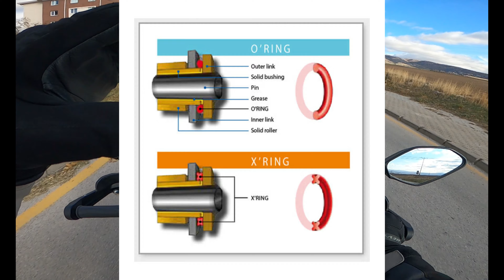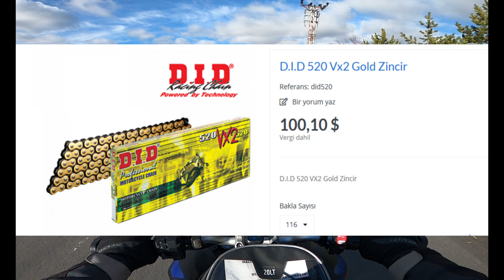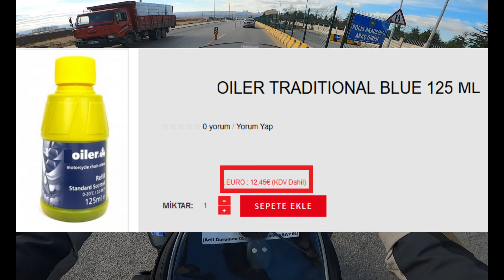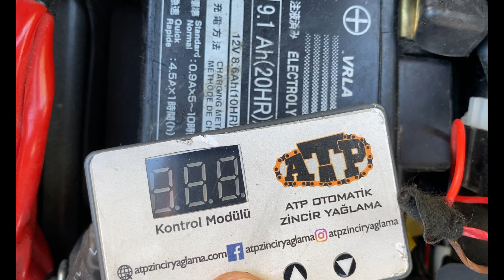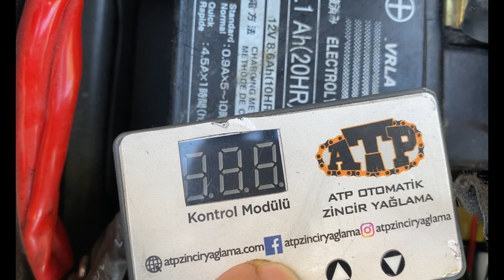Otomatik Zincir Yağlama (Automatic Chain Lubrication)& X-Ring , O-Ring Zincir Farkları (Diffrences)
X-Ring ve O-Ring Zincir Farkları Nelerdir?
Zincir Hangi Aralıklarla Yağlanmalı ve Temizlenmeli?
Otomatik Zincir Yağlama Nedir? Tam Olarak Hangi Avantajları Sağlar?
Bu Sorunların Cevaplarını Vermeye Çalıştım. Umarım Faydalı Olur. İyi Seyirler. :)

X-Ring and O-Ring Chain Differences?
At What Intervals Should the Chain Be Lubricated and Cleaned?
What is Automatic Chain Lubrication? What exactly does it provide?
I Tried To Answer These Problems. I hope that will be useful. Have a Good Time. :)